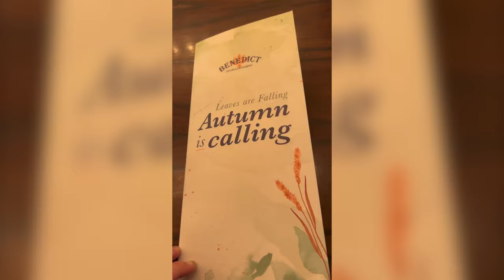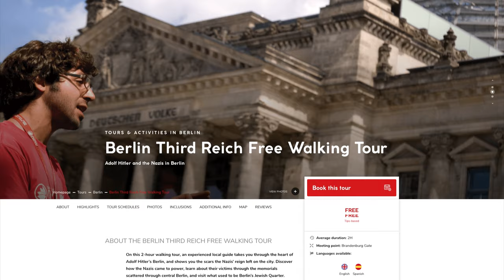Berlin - Places to See & Foods to Try | Travel Guide 2024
Looking for what to do in Berlin? You found the right place!

In this video, you will discover Berlin's top sights along with our favorite restaurants, street food, and our secret recommendations that will make your visit to Berlin unforgettable!

Timestamps:
00:00 - 00:34 : Intro
00:35 - 01:13 : Brandenburg Gate
01:14 - 01:54 : Memorial to the Murdered Jews of Europe
01:55- 02:34 : Museum Island
02:35 - 03:12 : Berlin Cathedral
03:13 - 04:13 : Charlottenburg Palace
04:14 - 04:49 : Restaurant 1 - Benedict
04:50 - 05:28 : Restaurant 2 - Hofbräu Wirtshaus Berlin
05:29 - 05:58 : Iconic Street food - Currywurst
05:59 - 07:02 : Secret Recommendation
07:03 - 08:02 : Outro